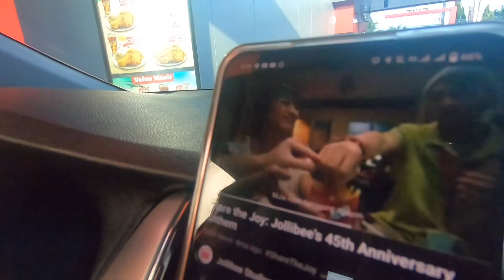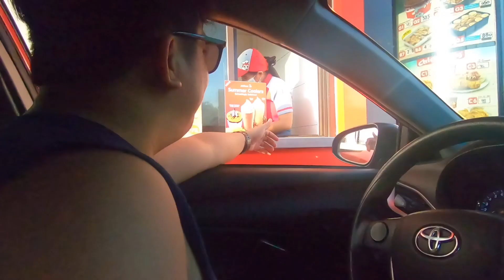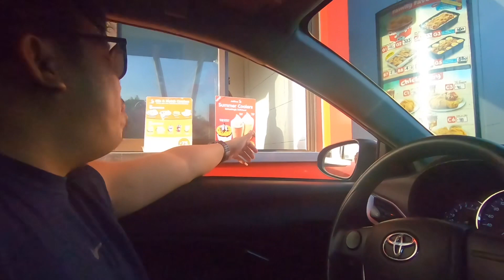E170 MGA KALBZ: FANS KAMI NI JOLLIBEE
"Kung c Idol Kabungot may SOLID WALANG BUTAS,
tayo mga kalbz mayroong KALBO WALANG LAGAS"